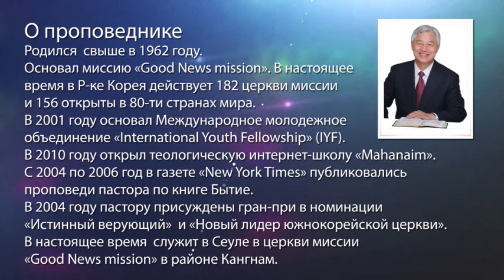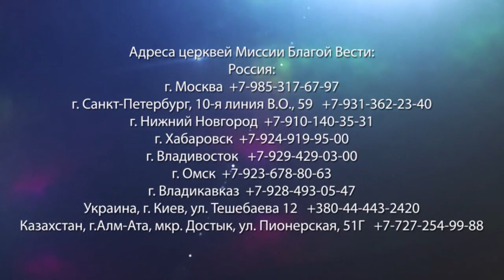НЕТ ДРУГОГО ИМЕНИ ПОД НЕБОМ. «Да будет свет» (216)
Деяния 4:9-12: «Если от нас сегодня требуют ответа в благодеянии человеку немощному, как он исцелен, то да будет известно всем вам и всему народу Израильскому, что именем Иисуса Христа Назорея, Которого вы распяли, Которого Бог воскресил из мертвых, Им поставлен он перед вами здрав. Он есть камень, пренебреженный вами зиждущими, но сделавшийся главою угла, и нет ни в ком ином спасения, ибо нет другого имени под небом, данного человекам, которым надлежало бы нам спастись».